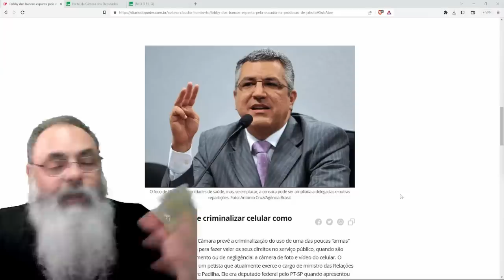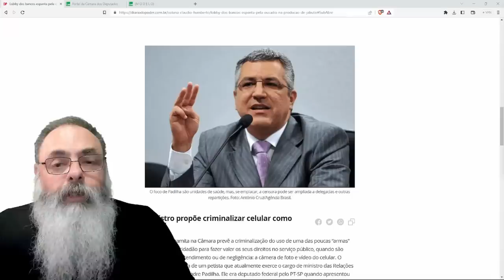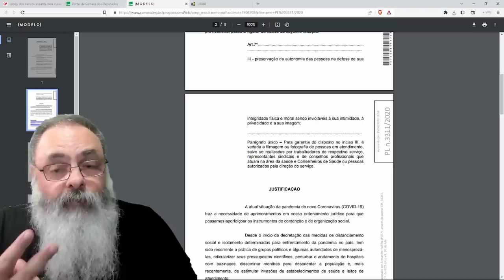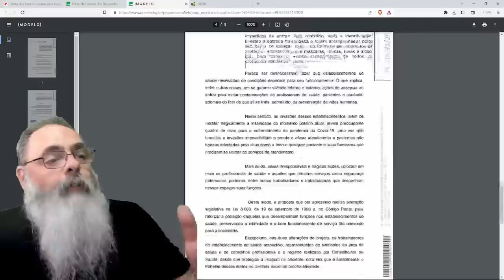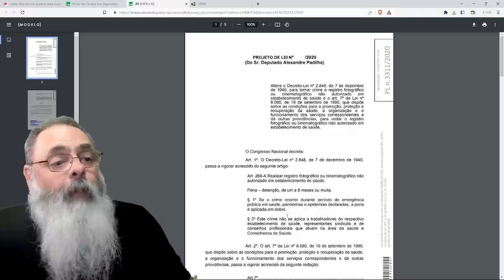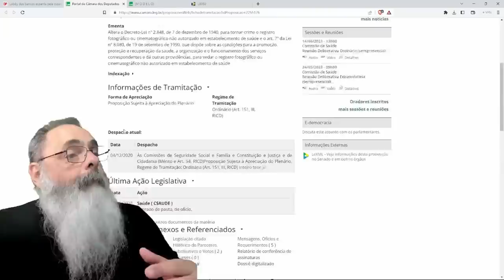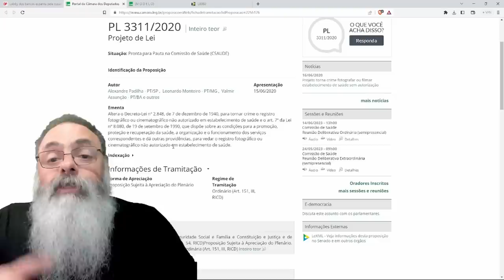MINISTRO do LULA quer PROIBIR FILMAGEM de DENÚNCIAS em HOSPITAIS PÚBLICOS e UNIDADE de SAÚDE